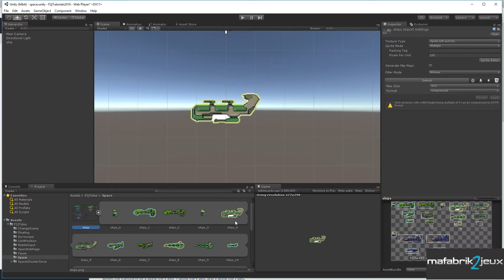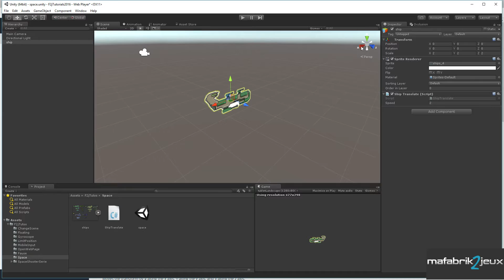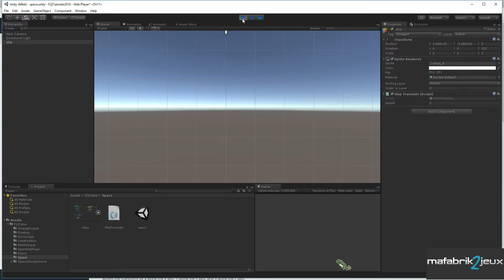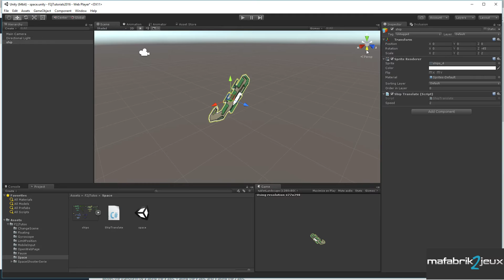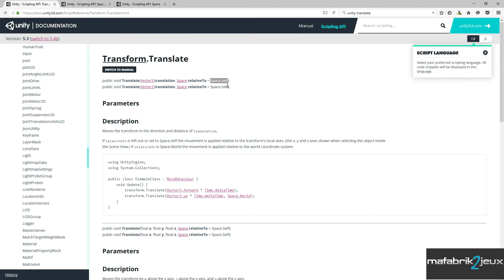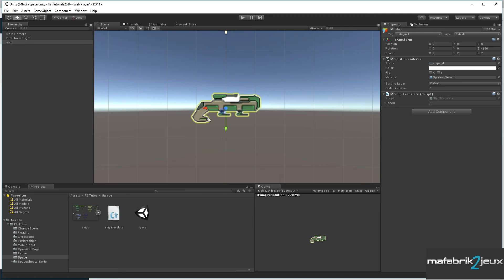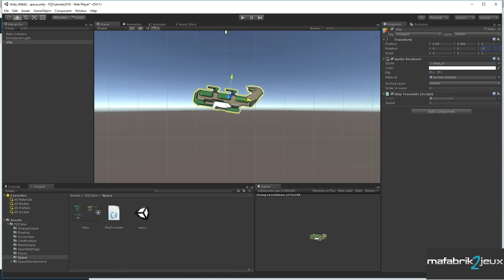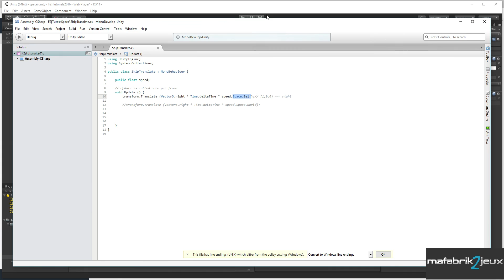[Unity 3D] Etude de Transform.Translate - Repère local ou world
Dans ce tutoriel nous entrons dans le détail de l'API de Unity3D, afin de comprendre la notion de repère local ou world.
Application lors de l'utilisation de Transform.Translate